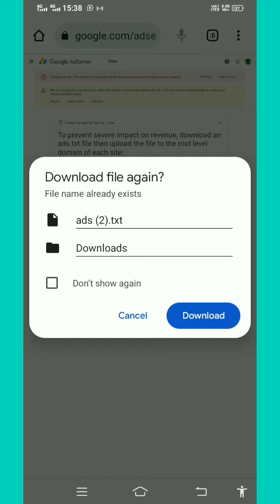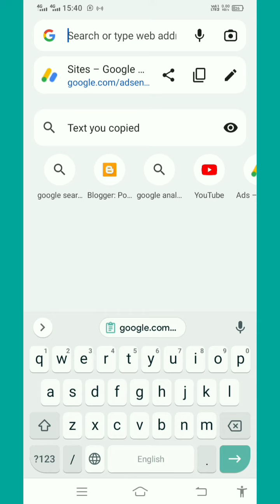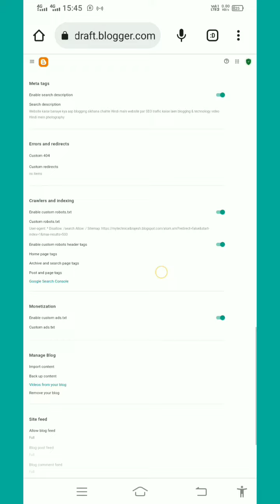Earnings at risk - You need to fix some ads.txt file issues to avoid severe impact to your revenue